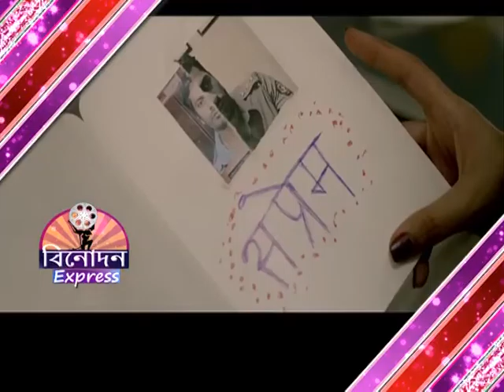BINODON EXPRESS 230616